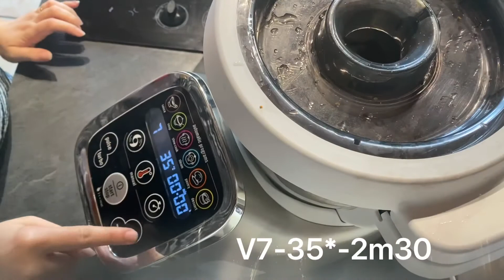[COMPANION] Pate à Tartiner Spéculos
Une pâte à tartiner gourmande, à la texture parfaite et au goût sublimement spéculos